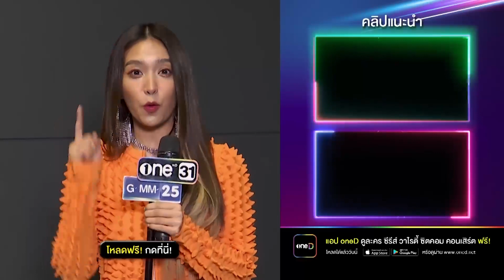เตือนเพราะหวังดี ไม่อยากให้เจออันตราย! | HIGHLIGHT EP.4 เนตรนาคิน | 2 ส.ค. 2565 | GMM25